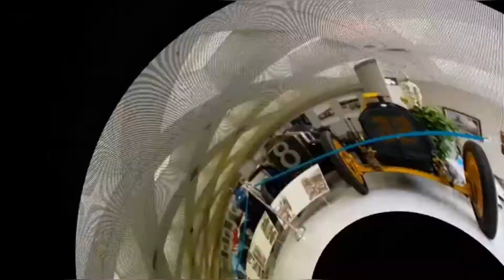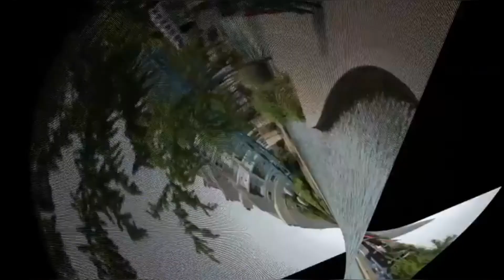සුන්දර ඉන්ඩියානා ප්‍රාන්තය,අමෙරිකාව ..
indiana is a Midwestern U.S.state known for its farmland and renowned auto race,the indianapolis 500,held at the indianapolis motor speedway .In the capital,indianapolis ,theaters and galleries line Massachusetts Avenue .The city's Downtown is home to the iconic soldiers and sailors Monument,the canal walk promenade and the indianapolis Museum of Art and
it's wide -ranging collections.